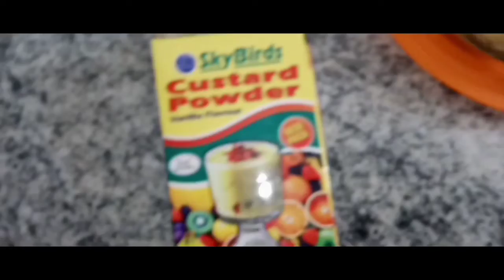Summer special CUSTARD FRUIT SALAD//కస్టర్డ్ ఫ్రూట్ సలాడ్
This video is about summer special custard fruit salad.due to quarantine I don't have pomegranates and some other fruits ,I prepared with only available fruits.

హాయ్ ఫ్రెండ్స్,నా ఛానల్ కి స్వాగతం 🙏
ఈ వీడియో లో నేను కస్టర్డ్ ఫ్రూట్ సలాడ్ తయారుచేశాను. ఇది quarantine సమయం కాబట్టి కేవలం అందుబాటులో ఉన్న ఇంగ్రిడియంట్స్ తో తయారుచేశాను.